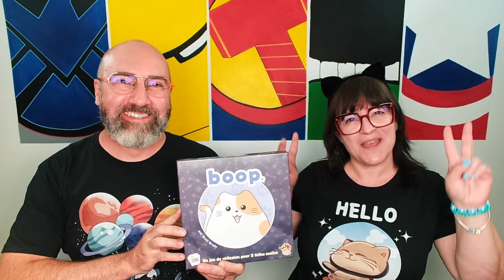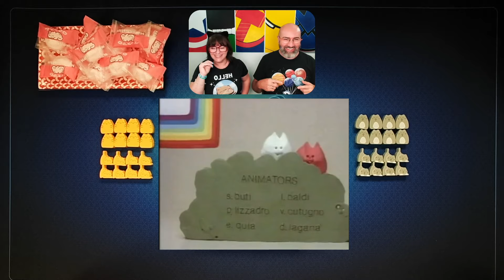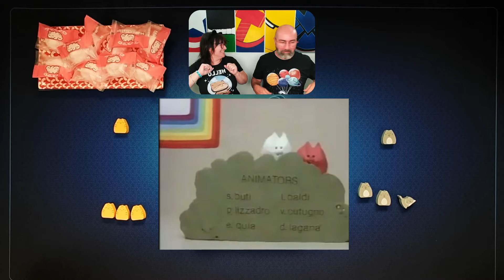Boop, le Duel ! - (REPLAY TWITCH)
Soutenez Willow & Oli gratuitement en utilisant un des liens pour vous offrir ce jeu.

NOS PARTENAIRES
NOTRE SETUP
Ordinateur portable APPLE 💻
Écran BENQ 🖥️
Supports écran SUPTEK
Webcams ELGATO 🎥
Support de table VIJIM
Micro HYPERX🎙️
Bras de micro AFAITH
Éclairage TECTAKE 💡
Soutenez-nous sur Tipeee et GAGNEZ une CHANCE de remporter 1 JEU CHAQUE MOIS 🎁
BOOP
💡 Scott Brady
🖍 Curt Covert
👥 2 joueurs
🎲 10+
⏳ 20 min
Vidéo non rémunérée, réalisée avec un exemplaire fourni par l'éditeur.